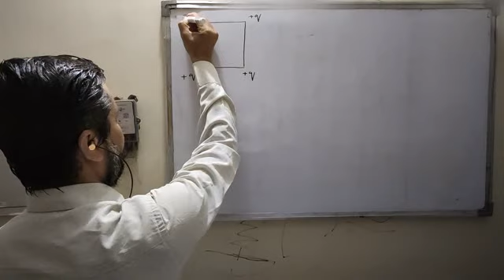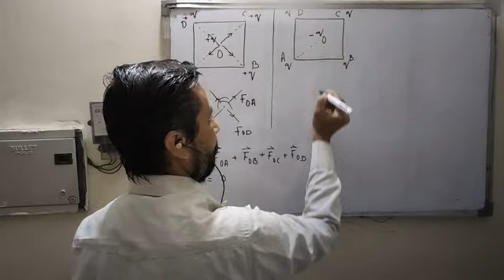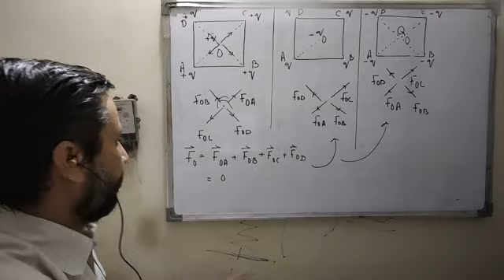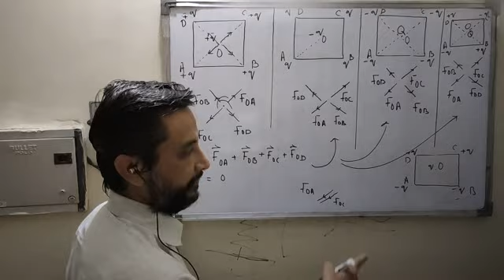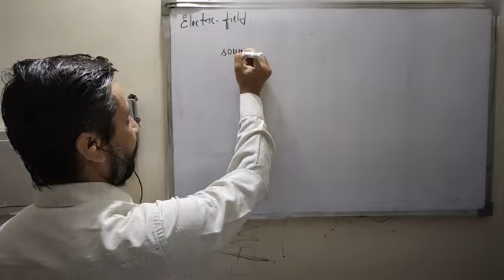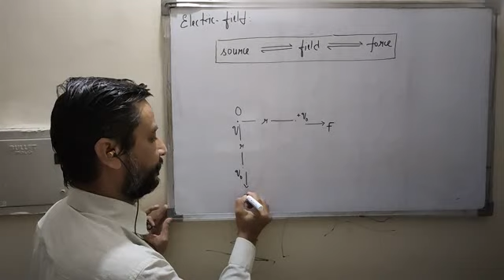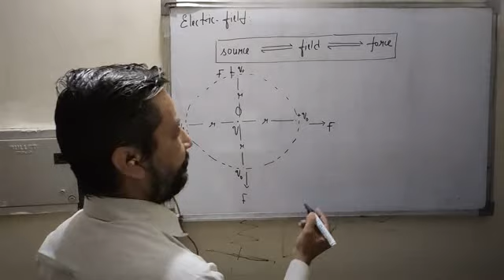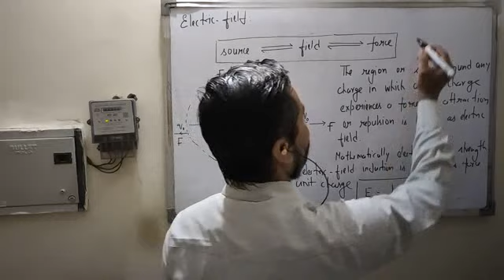12 Physics Ch 1 P-11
Electric Field part 1